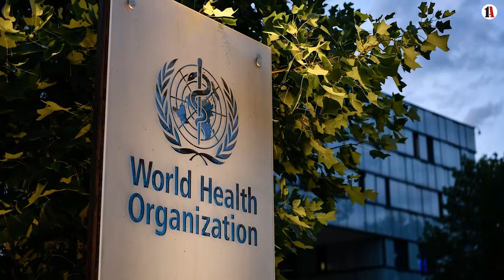SANTÉ : OUVERTURE DE LA L’AMS 77 EN SUISSE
La 77 session de l'Assemblée Mondiale de la Santé (AMS 77) s'est ouverte ce lundi 27 mai 2024 à Genève en Suisse. Cette édition a pour thème '' la santé pour tous, tous pour la santé ''.